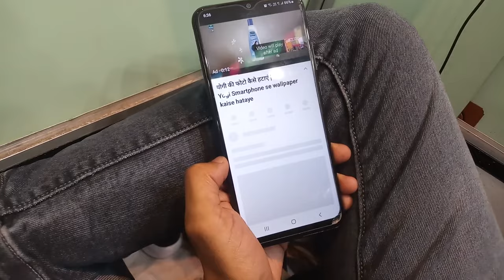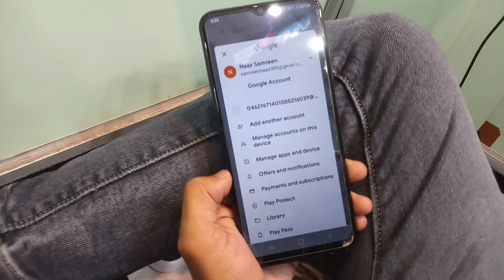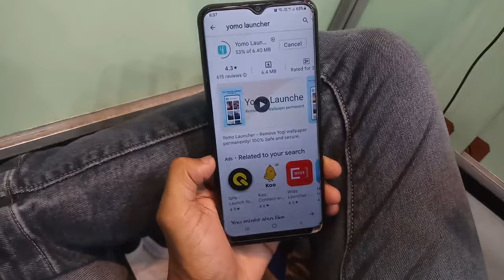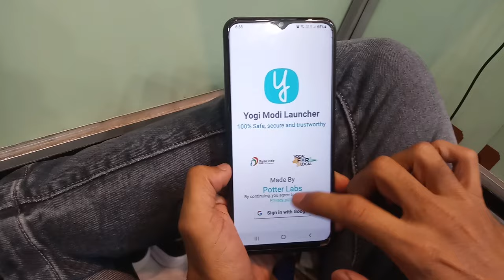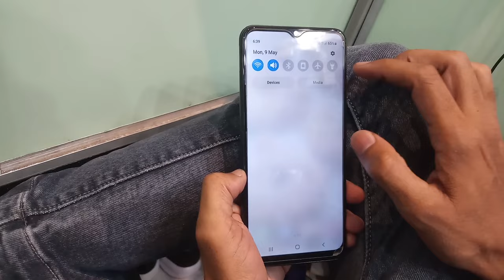योगी की फोटो कैसे हटाएं | Yogi Smartphone se wallpaper kaise hataye | Working New trick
अपना फोटो लगाए | Yogi modi ka wallpaper kaise hataye | how to remove yogi ji photo from mobile.

Yogi Smartphone se wallpaper kaise hataye.

योगी और मोदी का Wallpaper कैसे हटाएं - UP Free Tablet Yojna

How To Remove Wallpaper From Yogi Smartphone Or Tablet

Yogi Smartphone se wallpaper

yogi free smartphone change wallpaper | Technology Group

How to remove Yogi ji wallpaper from free smart phone -
 how-to-remove-

HOW TO REMOVE YOGI MODI WALLPAPER PHOTO,

How To Remove Yogi and Modi Wallpaper In Mobile or Tablet,

100% Remove Modi ji and yogi Ji wallpaper for Smartphones,

how to remove yogi wallpaper for phone,

up smartphone se yogi modi ka photo kaise hataye,

how to remove yogi modi wallpaper photo from smartphone,

Up free smartphone se Yogi ji ki photo kaise hataye

tablet and smartphone
YOGI WALLPAPER CHANGE KAISE KARE

Remove Modi Ji and Yogi Ji Wallpaper From Smartphones and Tablets

0:00 Introduction
0:44 How it works
01:05 step

photo wallpaper,
wallpaper photo,
yogi ka photo kaise hataye tablet uses,
yogi smartphone wallpaper change,
Yogi ka photo kaise bataye
Yogi ka photo kaise bataye mobile se
Yogi ka photo kaise bataye tablet se
Yogi ka photo kaise bataye phone se

yogi smartphone ka wallpaper kaise change kare | yogi smartphone software | 500% working 😱

सरकारी फ़ोन से Restriction कैसे हटाये 🔥 l Remove Restriction In UP Government Phone / Tablet

REMOVE YOGI MODI WALLPAPER YOGI SMARTPHONE YOJNA | SAMSUNG A03S WALLPAPER CHANGE 100% WORKING TRICK

Remove Modi Ji and Yogi Ji Wallpaper From Smartphones and Tablets📱@Mad About Technology

How to remove Modi Yogi Wallpaper From Smartphone & Tablet | Yogi Modi Wallpaper change kaise kare

Up Free Smartphone Wallpaper change kare 100% Sure without any app

how we remove yogi pics from tablet || योगी जी

How To Remove Modi Wallpaper || How To Remove Modi Yogi Wallpaper

How to remove wallpaper from Yogi smartphone or tablet || up phone yojana ka wallpaper kaise hataye

UP Free Phone Review & Unboxing l UP Free Tablet l Yogi Free Phone Review

Yogi smartphone unboxing | up free phone unboxing | yogi smartphone review

Yogi ji ka wallpaper permanently kaise hataye

how to change yogi wallpaper in tablet | yogi ji ka wallpaper kaise hataye | up free tablet & phone

Remove Yogi wallpaper on UP Govt Samsung, Lava and Acer phone and tablet permanently | 100% working

How To Photo Remove CM Yogi Adityanath,Tab & Phone? || टैबलेट से फोटो हटाने का बहुत ही आसान तरीका?

How To Remove Yogi Modi Wallpaper Smartphone And Tablet chenge#yotube

Up Free Smartphone/Tablet VS Real Samsung A03S and Tab A7 Lite Both same but what Differences In It🤔

UP Government Free Smartphone For Students Unboxing⚡⚡ | Yogi Ji Free Smartphone Unboxing

A *big problem* Came UP Government Free Smartphone ! | Free Smartphone/tablet yojana

HOW TO CHANGE WALLPAPER OF UP GOVERNMENT TABLET AND MOBILE PHONE. योगी और मोदी की फोटो कैसे हटाये।

CM yogi phone distribution sumsung A03s in ekana stadium Lucknow

How To Change Wallpaper in Samsung Galaxy A03s | Samsung A03s Change Wallpaper |

Modi Yogi ka wallpaper kaise hataye || Remove Modi and Yogi Wallpaper From Smartphones and Tablets📱

Security Policy Restricts You From Changing Wallpaper Samsung a03s How To Change Wallpaper

sksahiltech टेबलेट के वॉलपेपर तुरंत हटाए remove official wallpaper permanently without hard reset.

how we remove yogi pics from tablet || योगी जी का फोटो कैसे हटाएं फोन से| @MJK Digital

New Trick How To Photo Remove CM Yogi Adityanath,Tab & Phone? || legal information Not click ?

Yogi smartphone not working Whatsapp problem solution samsung galaxy a03

up govt smartphone unboxing 2022 | Samsung Galaxy A03 Unboxing | Free Smartphone Unboxing UP Govt

Install WhatsApp In Yogi Smartphone⚡⚡ | UP Free Smartphone Me Watsapp Kaise Install Kare

How To Remove Yogi and Modi Wallpaper In Mobile or Tablet | योगी और मोदी की फोटो कैसे हटाये || TIE

Samsung Galaxy SM - A035F / A03 Screen Lock & Factory Reset Unlock FRP Remove Without PC
how to remove yogi ji photo from mobile

smartphone se modi yogi ka photo kaise hataye
yogi ji ka wallpaper kaise hataye
yogi wale phone ka wallpaper kaise hataye
yogi modi ka photo kaise hataye mobile se